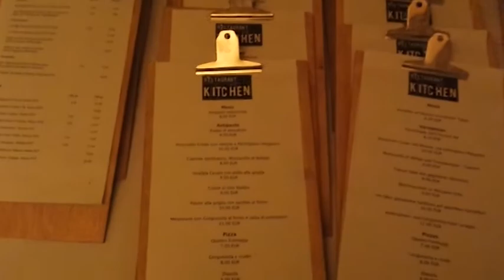ĪSZIŅA - LATVIEŠI ITĀLIJĀ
Īsziņa no latviešu restorāna Itālijā - Gardas ezera krastā. 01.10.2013